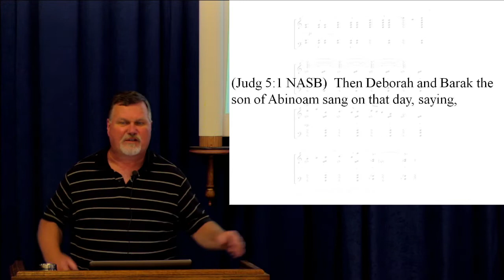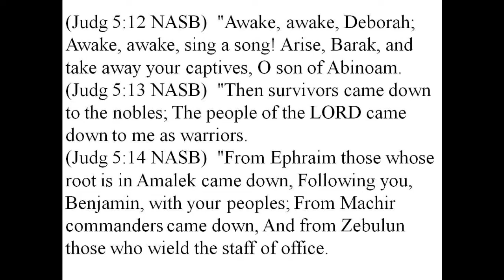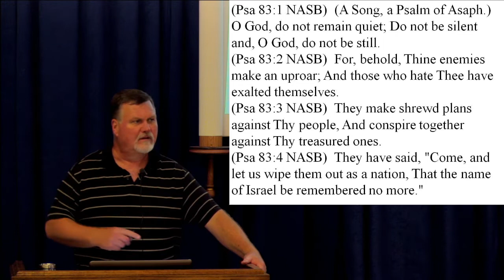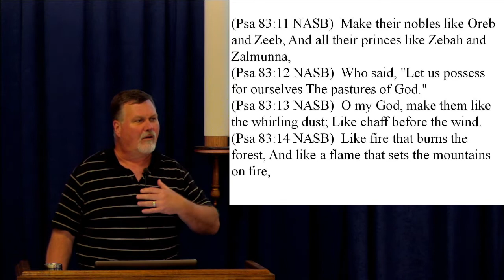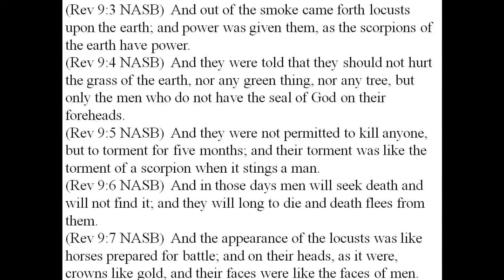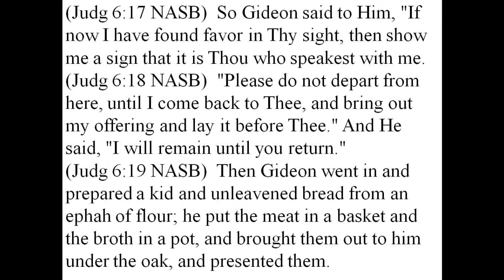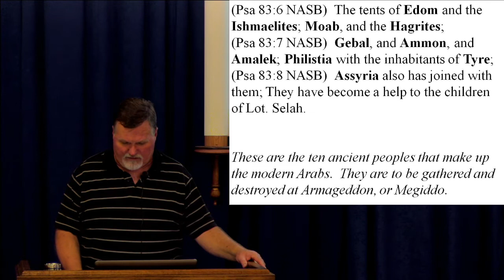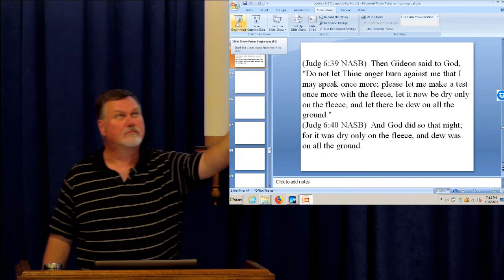Judges Chapters 5 & 6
In chapter 5, Deborah and Barak sing a song that re-tells much of what has happened thus far. In the time of this chapter, the land and the sons of Israel were undisturbed for forty years.

Sometimes we just can't stand prosperity.  The people of Israel did evil in the sight of Elohim and Elohim gave them into the hands of the Midianites in chapter 6.